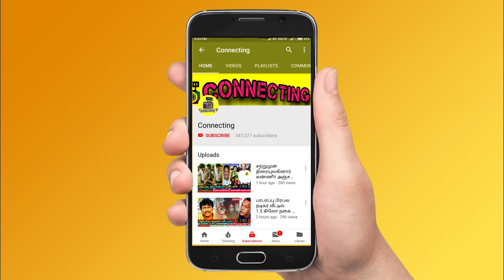ரணகளமான Bigg Boss வீடு! Suresh, Snehan and Anitha மோதல்! Bigg Boss Ultimate Tamil! Hotstar! Vijay TV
ரணகளமான Bigg Boss வீடு! Suresh, Snehan and Anitha மோதல்! Bigg Boss Ultimate Tamil! Hotstar! Vijay TV ! Kamal ! Promo ! Bigg Boss Ultimate Grand Opening Ceremony? உள்ளே வந்த 16 போட்டியாளர்கள்? Hotstar! Kamal | Vijay Tv | Promo ! Bigg Boss Ultimate contestants list ! Kamal | Promo | Vijay Tv ! bigg boss ultimate promo ! bigg boss ultimate tamil starting date! bigg boss ultimate contestants list ! bigg boss ultimate host ! bigg boss ultimate oviya ! bigg boss ultimate latest update ! bigg boss ultimate opening ! bigg boss ultimate latest news tamil ! Thalapathy Vijay ! Thala Ajith ! Thalapathy 64 ! Valimai Update ! Master ! Tamilnadu Political ! Latest Tamil Cinema News ! Hot Tamil Cinema News

Bigg Boss ultimate : Bigg Boss OTT going to start on January 28th and it will be streaming only on Hotstar.

Bigg Boss ultimate tamil contestants list revealed and official update will come soon

Vanitha Vijayakumar is expected in bigg boss ultimate

Thamarai Selvi  is expected in bigg boss ultimate

Ciby is expected in bigg boss ultimate

Abhinay Vaddi is expected in bigg boss ultimate

Suresh Chakravarthy is expected in bigg boss ultimate

Suruthi is expected in bigg boss ultimate

Anitha Sampath is expected in bigg boss ultimate

Harish Kalyan is expected in bigg boss ultimate

Thaadi Balaji  is expected in bigg boss ultimate

Shariq is expected in bigg boss ultimate

Balaji Murugadoss is expected in bigg boss ultimate

Sherin is expected in bigg boss ultimate

Raju winning speech after won bigg boss tamil 5 title winner

Priyanka first live video after bigg boss tamil 5

raju first live video after bigg boss tamil 5

raju interview | priyanka interview | raju first post | priyanka first post |

Beast | Valimai | Raju | Priyanka | Amir | Pavani | Nirooop | Bigg Boss Tamil Ultimate